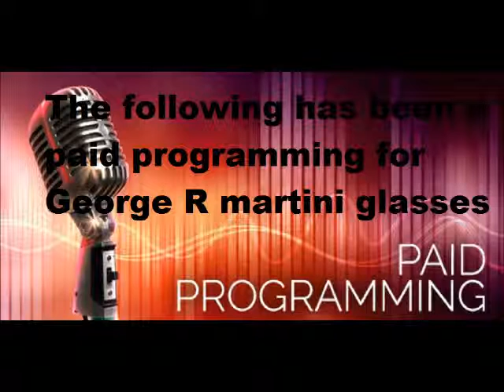George RR Martini Glasses advert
I made this on Microsoft movie maker. It's bad. I know.